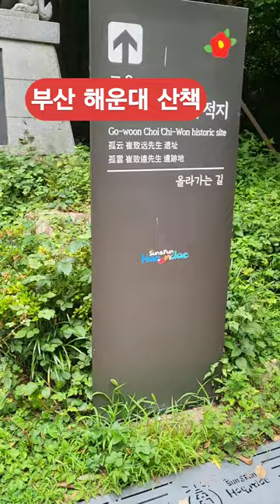문인들 해운대 나들이 / Writers go out to Haeundae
해운대 경주문인협회 회원들이 문학기행 코스 중 "추리문학관" 바로 옆 해운대 일대 산책도 하고 바닷가 관광도 하는 코스입니다